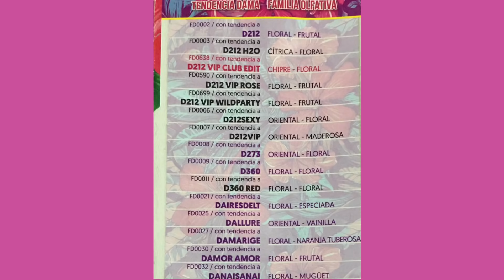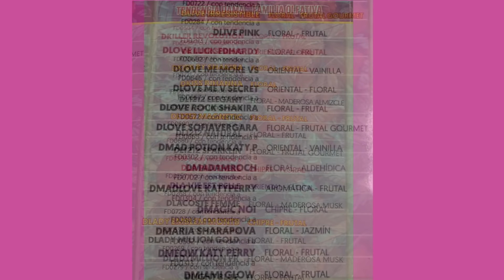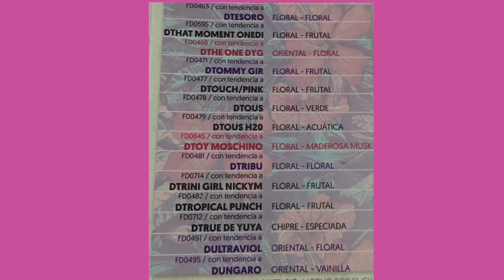Listado de Tendencias Fraiche para Dama